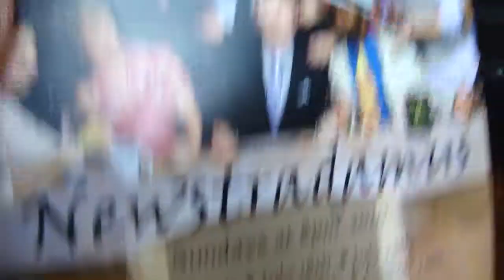Newstradamus Promo Video 1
Newstradamus: Sundays at 8PM July 11 - Aug 22 2010

"Newstradamus is a prophetic sketch comedy revue that explores America's current state and its inevitable future."

The Second City Studio Theatre
6560 Hollywood Boulevard

$10 cash at the door or please for advance ticket sales

Starring:
LISA BENEDICT, CHAD BIAGINI,
JAMIE FLUET, STEVENS GASTON,
ANGIE LIGHT, KYLE MCGRATH,
JASON MCNICHOLS, AMANDA POLICK
and CARRIE WEISBERG

Directed by FRANK CAETI (MADtv)
Musical direction by MICHAEL POLLOCK